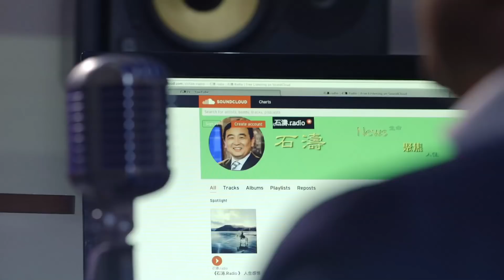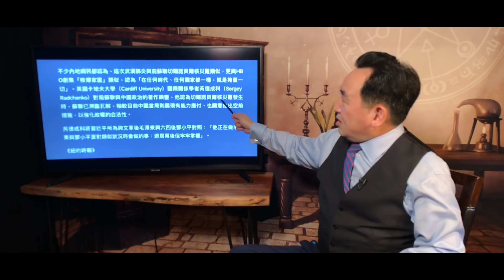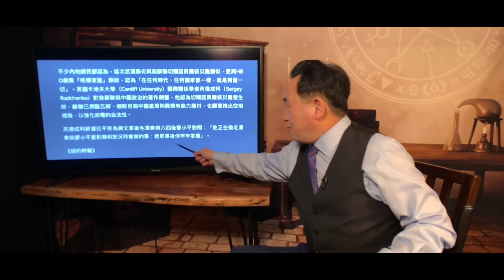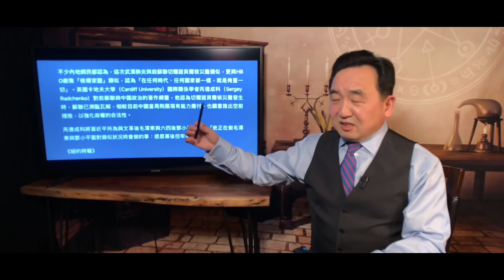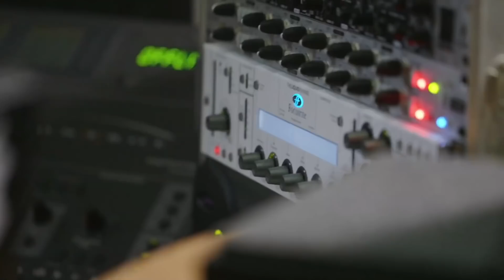《石濤.News》「習近平讀過一本被其稱為‘佛寫的書’」彭麗媛不應忘卻‘曾經找到的生命之本’ 黃渤的「封神演義三部曲」今夏上映-神級應景［紐時：習總躲在安全地方 發出重要指示」（09/02）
一杯濃濃的咖啡☕️ ⋯ 更是一份謝意 🙏